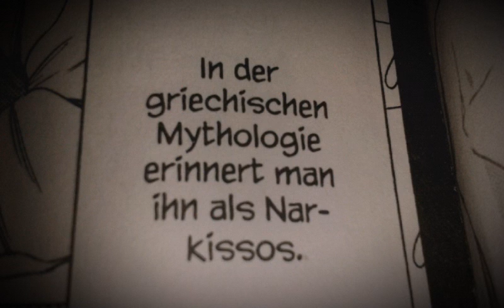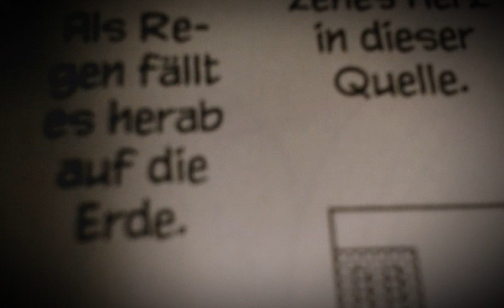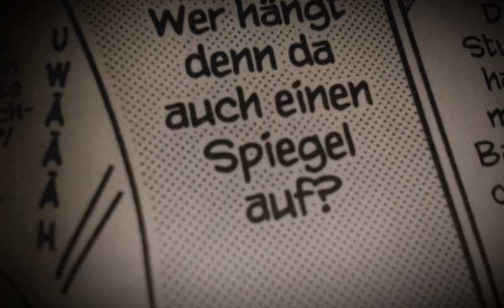Mei hübsches ego #01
Noch mal das wollte i-wie nicht und seid nicht streng das war ech anstrengend